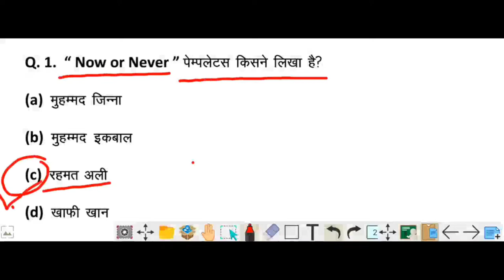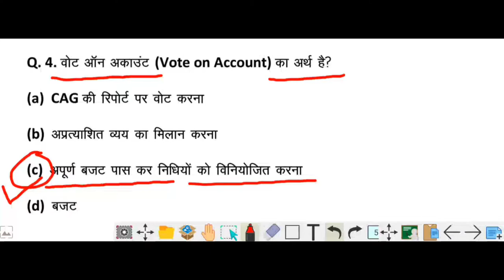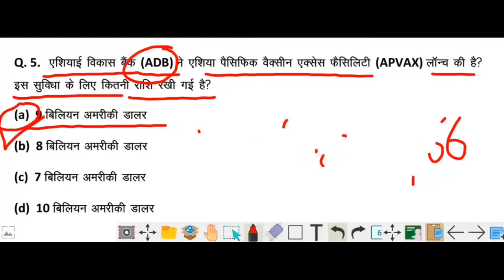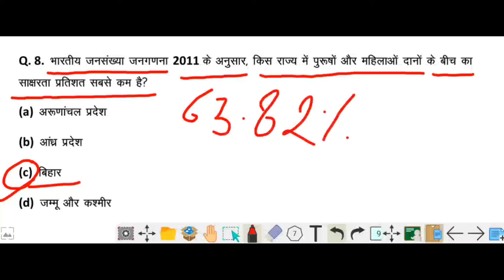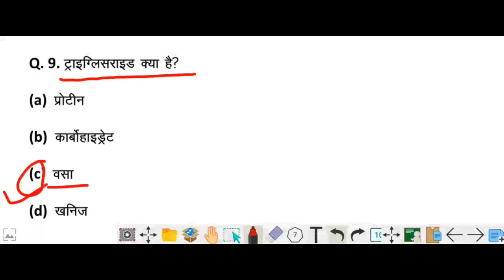Next Level # 4 / 14 January 2021 General Awareness in Hindi / जनरल अवेयरनेस के बहतरीन सवाल.......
हेलो दोस्तों कैसे है आप सभी लोग. आज जनरल अवेयरनेस का चौथा दिन हैं यह सभी प्रश्न आप लोगो के लिए बहुत महत्वपूर्ण हैं आप इस वीडियो को पूरा देखे जो आपके एग्जाम के लिए बहुत जरूरी हैं यह सभी प्रश्न आपके लिए जनरल अवेयरनेस का बहतरीन निचोड़ हैं।
आपका धन्यवाद.

My Mobile

My Tripod